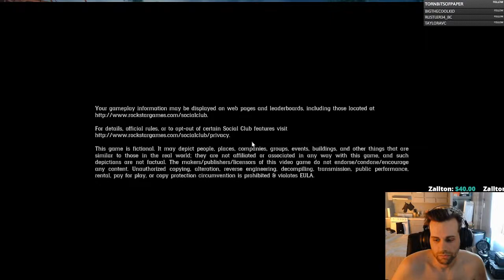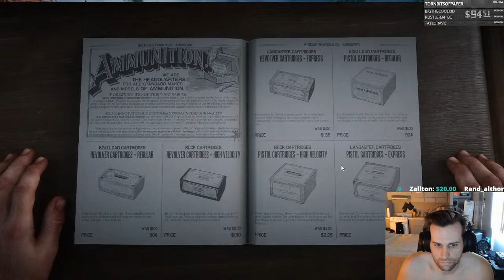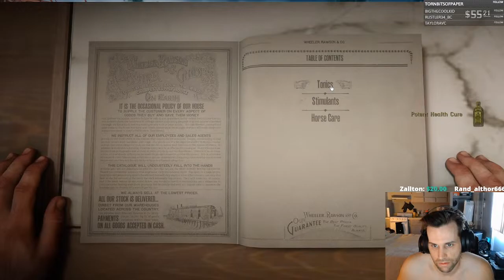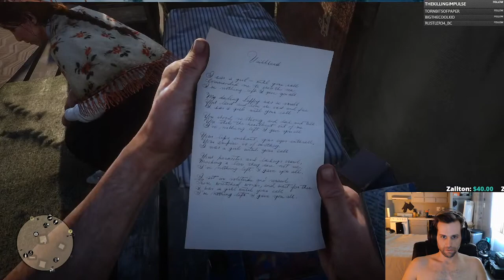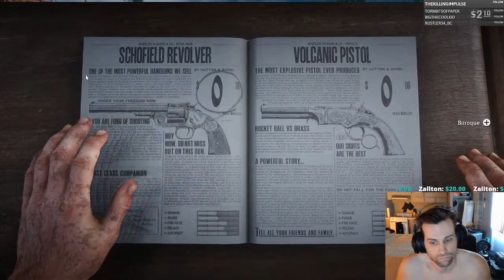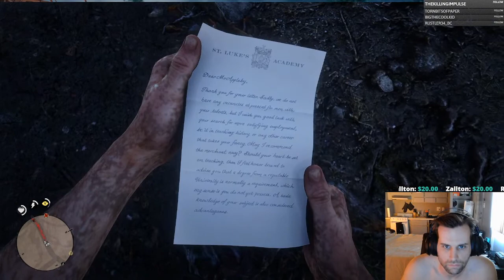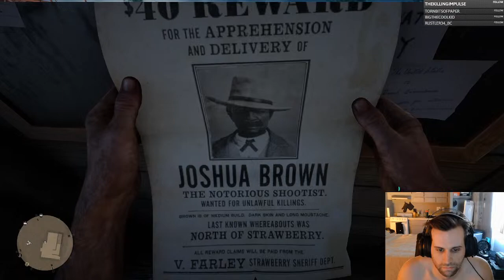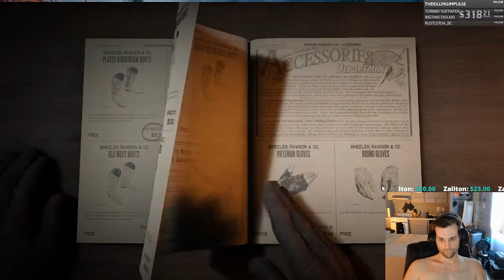Gunfights In New Hanover